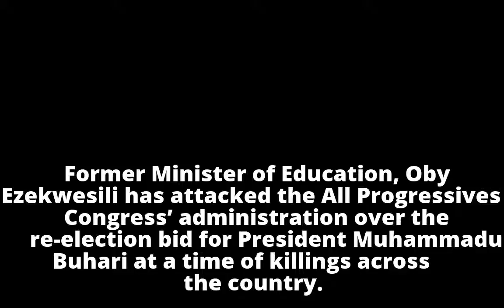JUST IN;-Benue killings Ezekwesili attacks APC over re-election bid for Buhari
Benue killings Ezekwesili attacks APC over re election bid for Buhari